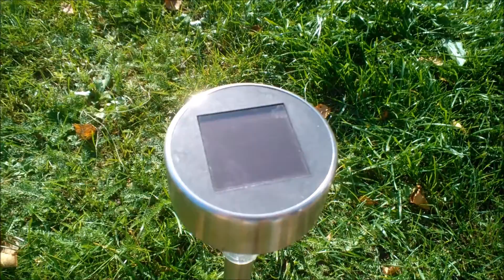Solar tracker power test. Will 1.5 volts be able to pull a car ?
While I have to make a tracking device for my solar panel, i tested a smalle solarcell.
Final project has to be a airheater, tracabel to the sun, no bateri, no microprossor, all powerd from the sun.